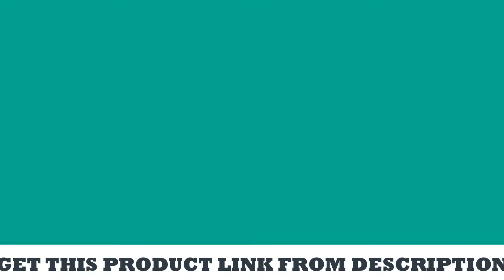New Handmade Drop Hairball Tassel Big Earring 2019 Wedding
New Handmade Drop Hairball Tassel Big Earring 2019